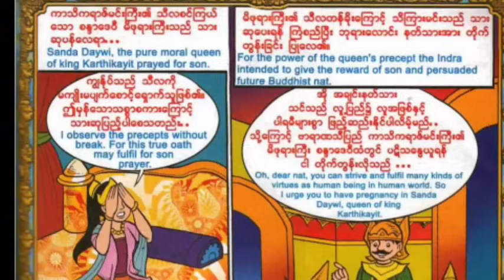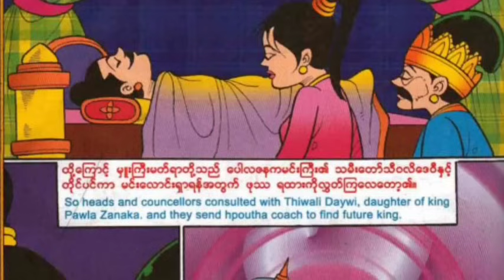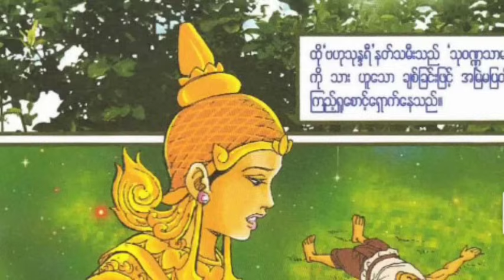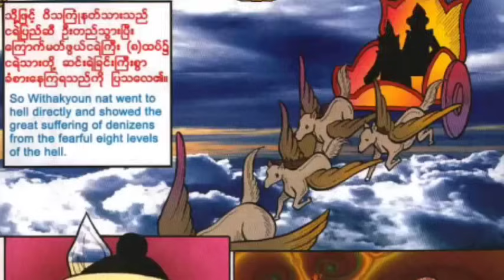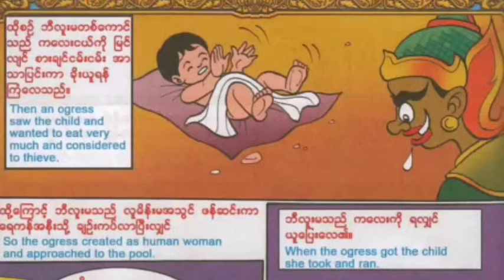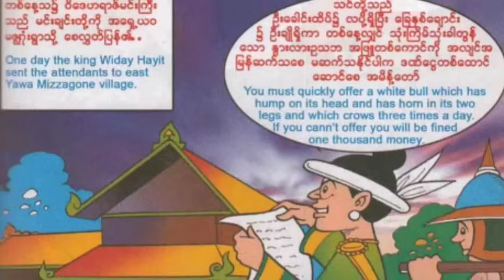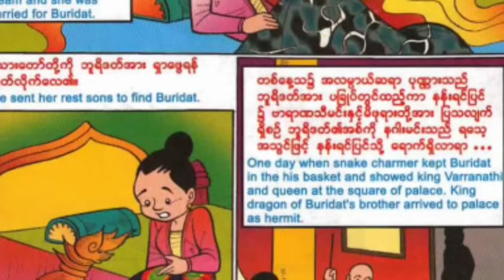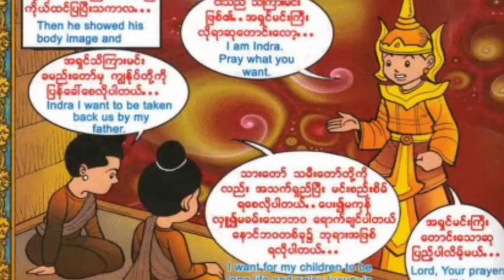ဇာတ်ကြီးဆယ်ဘွဲ့ အစအဆုံး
ဓမ္မမိတ်ဆွေများအားလုံး မင်္ဂလာပါ။